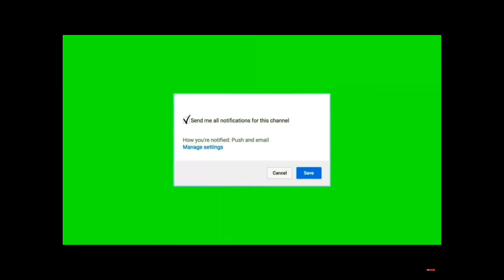Roblox Greenville (map tour)